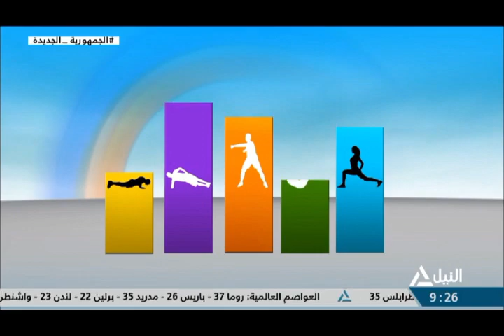هذا الصباح 20-7-2023 - لياقتك